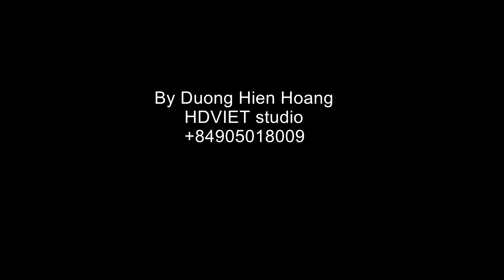Tra Que Water Wheel Ecology Tours